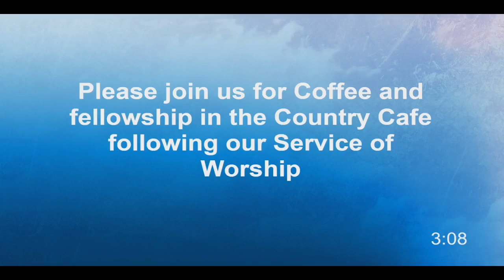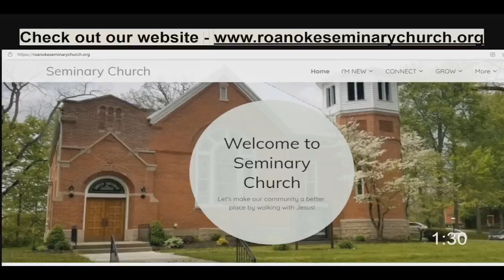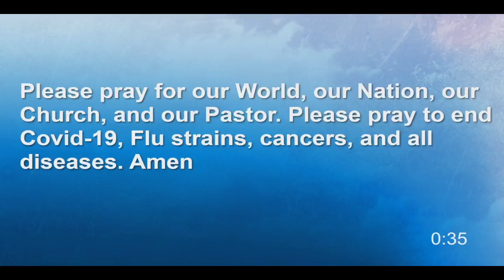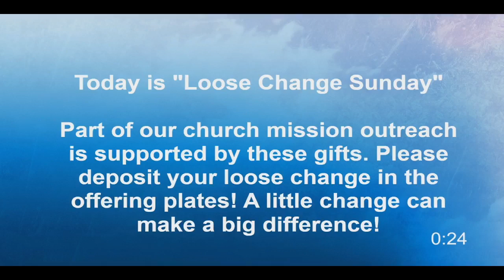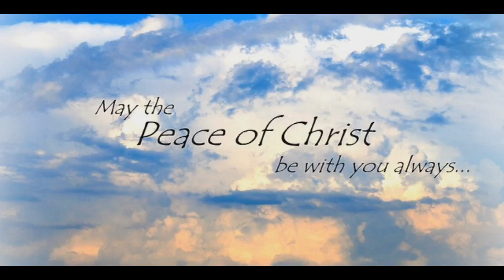Seminary Service 2022 0703